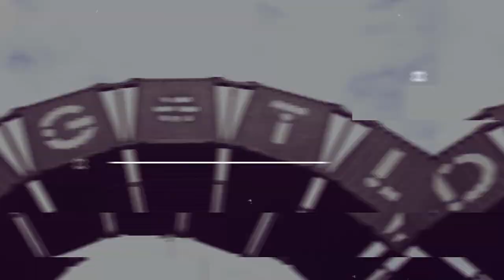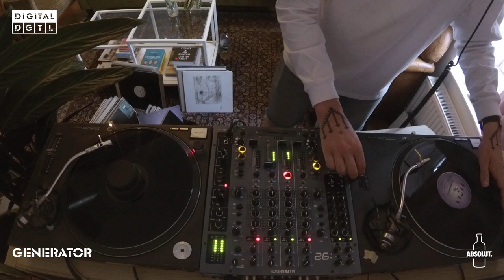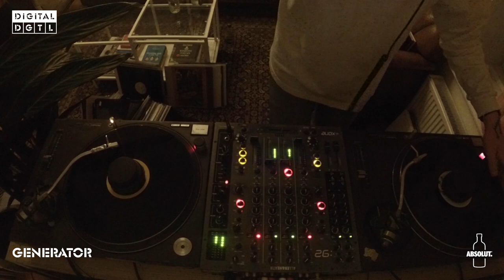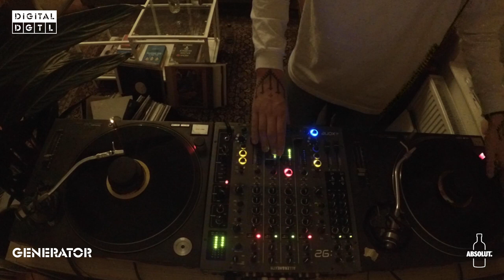Pieter Jansen | Recorded stream DIGITAL DGTL - Generator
Re-watch the streamed set by Pieter Jansen from our first ever virtual festival DIGITAL DGTL.